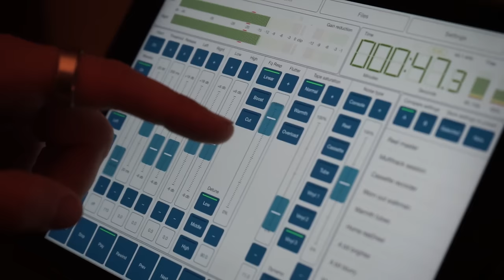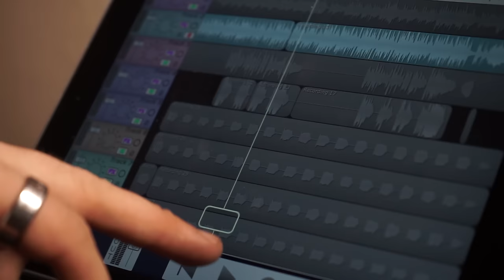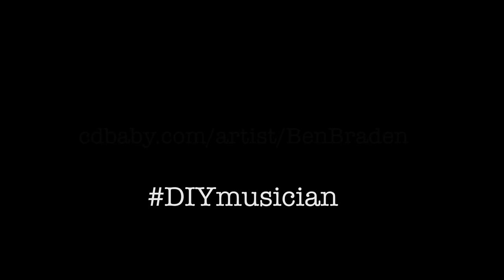Ben Braden - DIY Musician Stories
Ben Braden shares his DIY Musician Story on the making of his debut solo album 'Leaves of Trash' (2015). The entire album recorded, mastered, and digitally distributed from a tablet and an iphone.

Digital distribution to 120+ digital outlets around the world
Earn Streaming and YouTube money
Collect publishing royalties